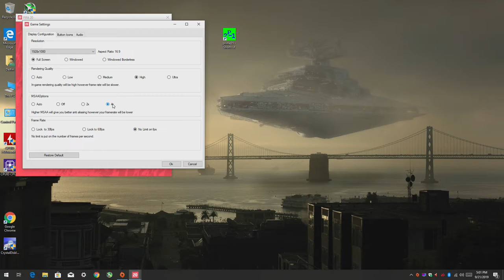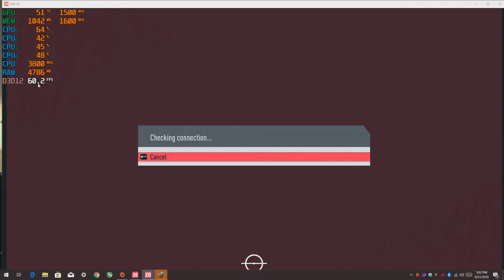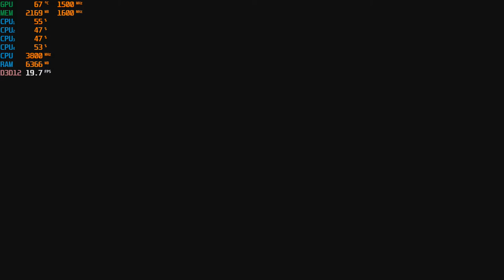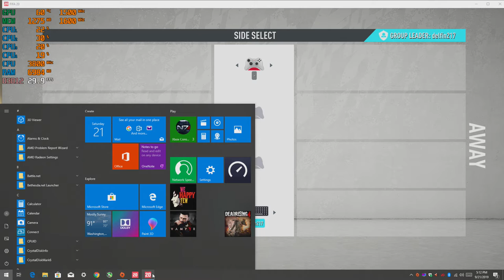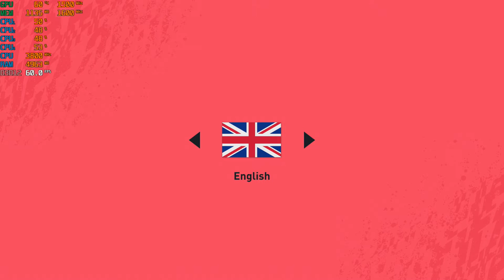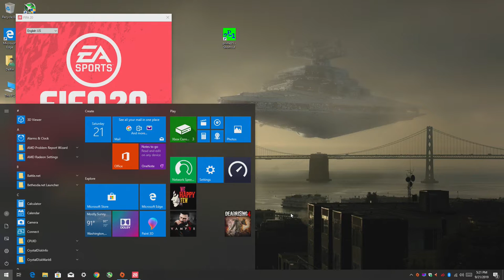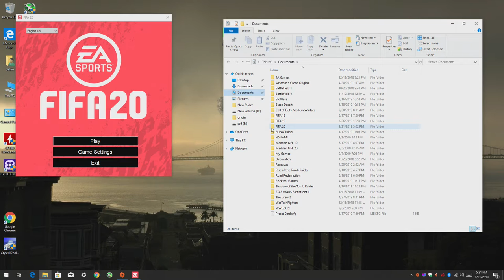FIFA 20 - 1080P High & Ultra Gameplay with the Ryzen 3 2200G Vega 8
DX12 High - Start
           Ultra - 10:44
DX11 Ultra - 19:55

Cpu: Ryzen 3 - 2200G OC  3.8ghz
Ram: 16gb DDR4 3200mhz OC (CL 16) {3000mhz non-oc speed}
OS: Windows 10 Pro
Res: 1080p High & Ultra settings, DX12 & DX11